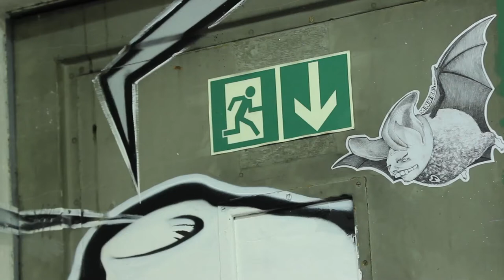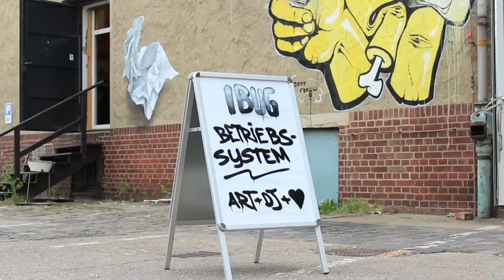IBUg Betriebssystem LeHH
Leipziger und Hamburger Künstler/Künstlercrews treten in den künstlerischen Dialog und entwickeln im ENERGIEkombinat Böhlitz-Ehrenberg das IBUg Betriebssystem LeHH. (2012)

Video: Keuchel Vogel